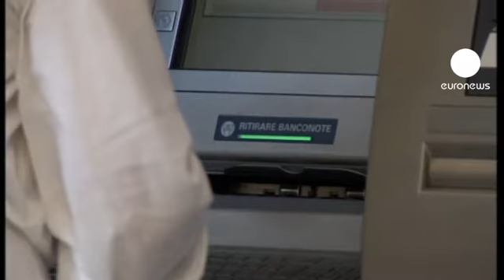İtalya'ya kötü haber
Uluslararası kredi derecelendirme kuruluşu Moody's, borç kriziyle boğuşan İtalya'ya yine kötü haber verdi.

Geçtiğimiz hafta ülkenin uzun vadeli borçlanma notunu iki basamak indiren Moody's, bu sefer de aralarında UniCredit SpA ve Intesa Sanpaolo SpA'nın da bulunduğu 13 İtalyan bankasının kredi notunu düşürdü.

Uzmanlar, bu haberin İtalyan ekonomisi açısından oldukça kötü olduğunu belirtiyor:

"Haber kötü çünkü İtalyan bankaları zaten oldukça kırılgan bir durumda. Hatta bazılarının devlet yardımına ihtiyacı var."

Kuruluş yaptığı açıklamada, not indiriminin gerekçeleri arasında Roma hükümetinin borçlanma kapasitesinin zayıflamasını gösterdi.

Ülke sokaklarındaki vatandaşların gündeminde de Moody's var:

"Şimdi hepimiz bu krizin içindeyiz. Çünkü ellerindeki bizim paralarımız. Hükümet bir adım atmalı ve bankaları korumalı."

"Ortada büyük bir sınıf ayrımı var. Gerçek İtalya'da isteyerek çalışan, krizden çıkmak isteyen bir kesim, bir de bütün ayrıcalıklara sahip olan bir kesim"

Moody's, Yunanistan ve İspanya'daki sorunlu mali durumun İtalya'ya muhtemel olumsuz yansımalarını gerekçe göstererek bu ülkeni A3 olan kredi notunu çöp seviyesinin iki basamak üstü olan Baa2'ye çekmişti.